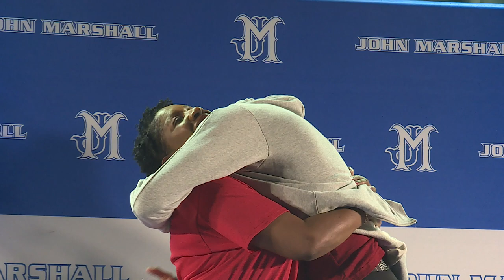John Marshall's Dennis Parker Jr commits to NC State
John Marshall standout Dennis Parker Jr., the All-Metro Player of the Year, verbally committed to NC State in front of friends and family inside the school's auditorium.  Parker chose the Wolfpack over Oklahoma State and Georgetown.  He averaged 19.5 points and nearly seven rebounds last year as the Justices won their fourth State Title in six years.